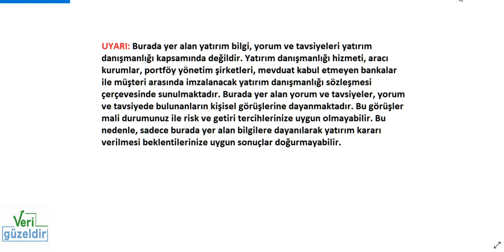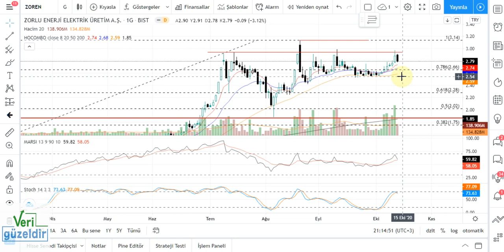ZOREN Teknik Analiz ZORLU ENERJİ Hisse Yorumu 13 ekim 20